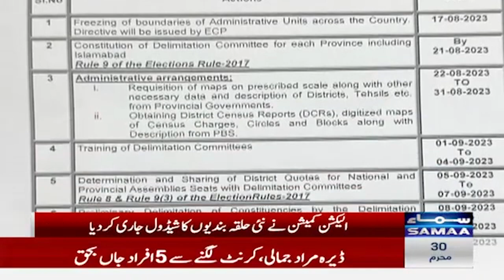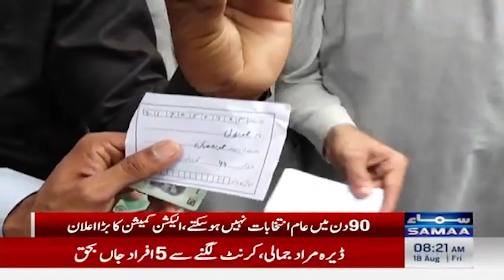Election Commission Decision on General Election | SAMAA TV